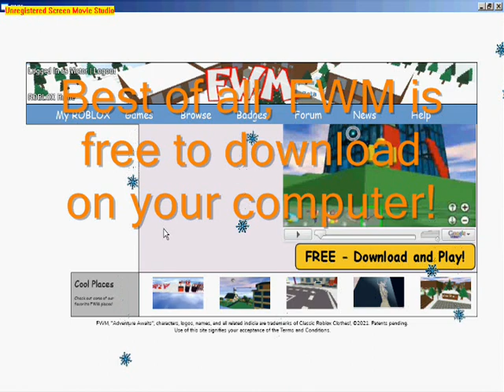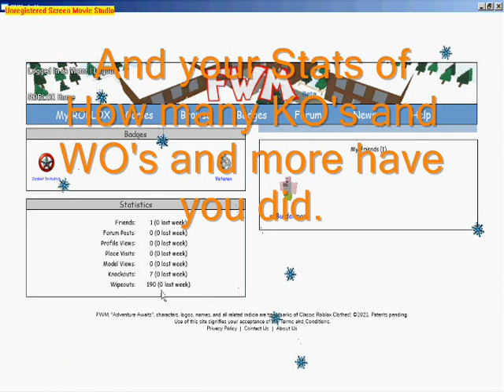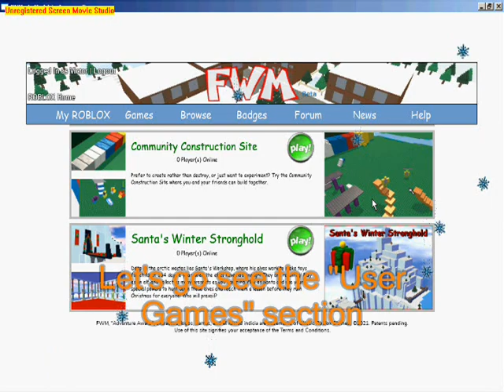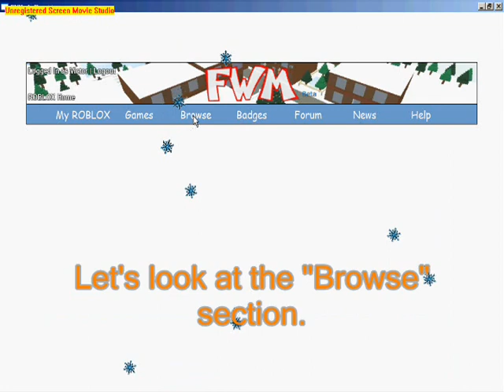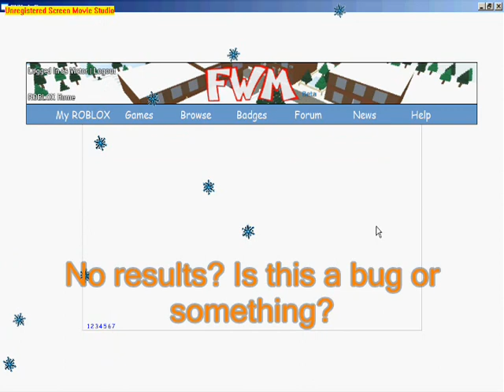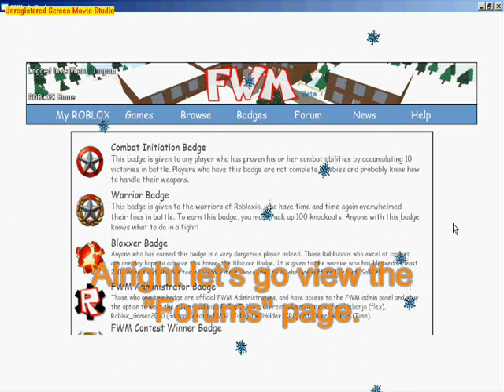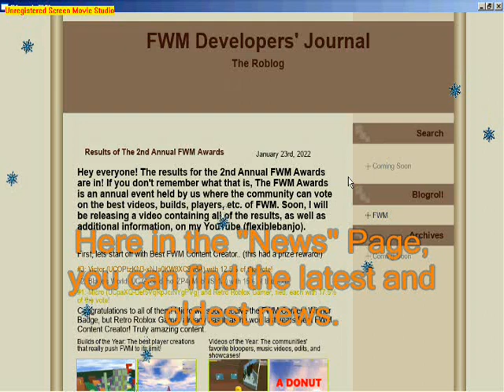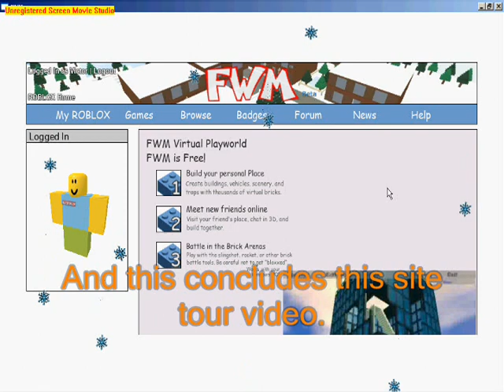FWM Website Tour